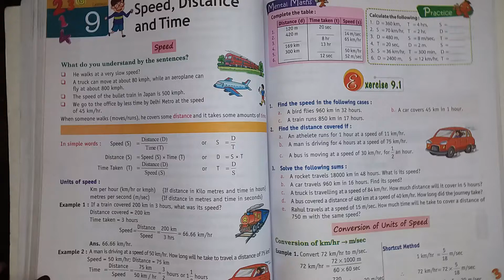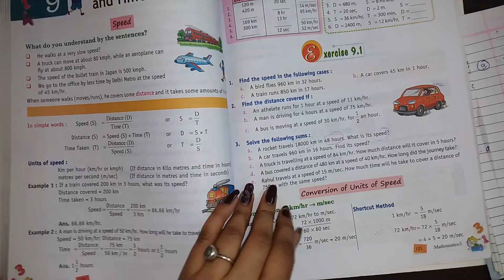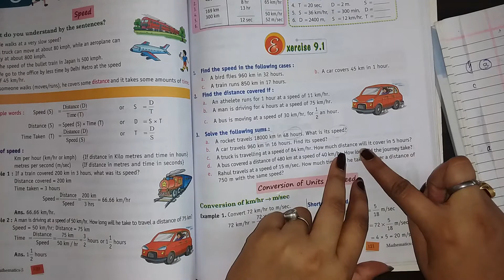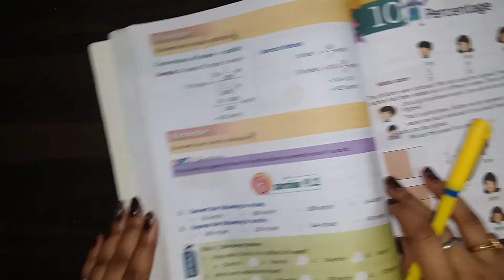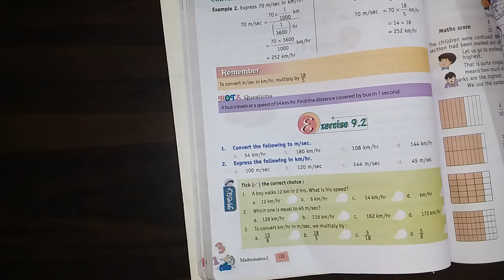SPEED, DISTANCE AND TIME-ii